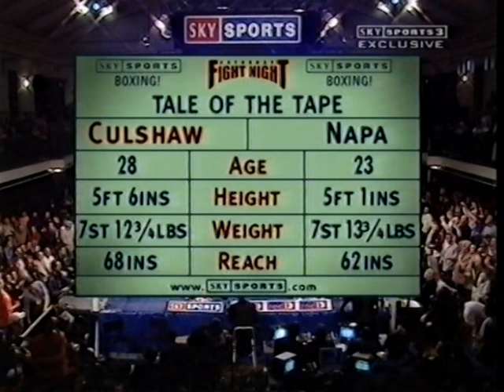Peter Culshaw vs Ian Napa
WBU (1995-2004) Flyweight Title,  York Hall, Bethnal Green, London - 9th June 2001